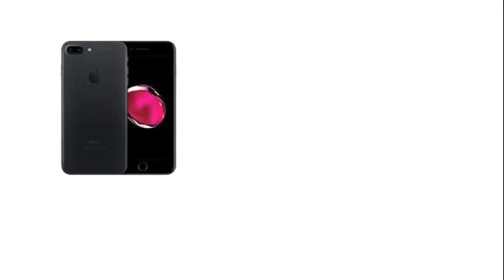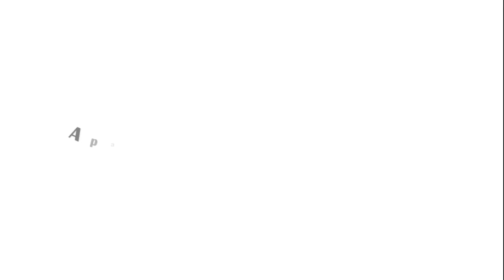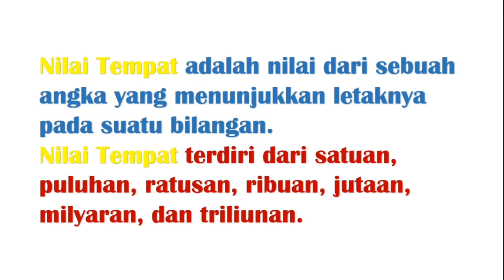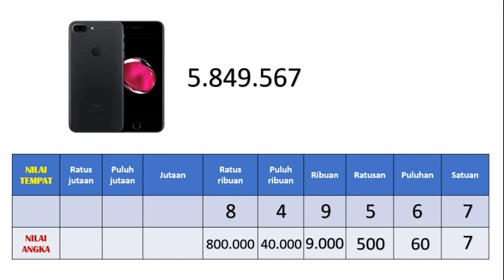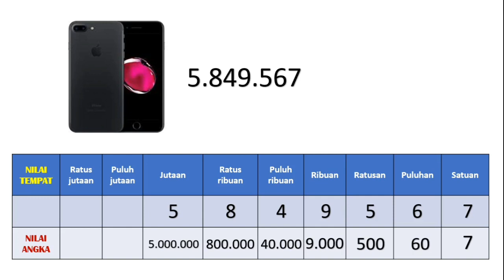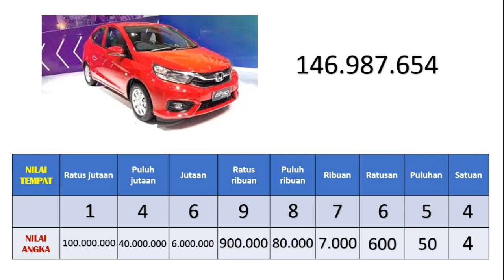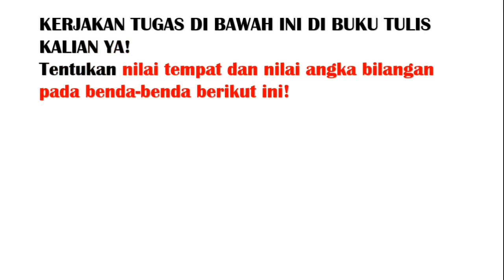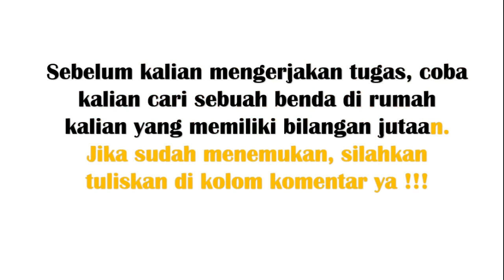Menentukan nilai tempat dan nilai angka bilangan jutaan - Matematika Kelas 6